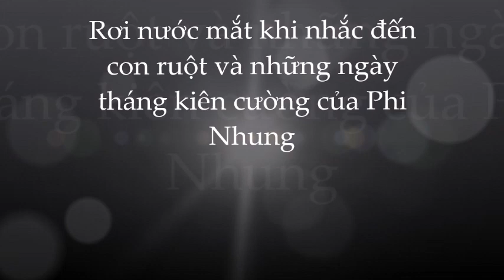🌺Khoảnh khắc đau lòng: Phi Nhung bật khóc nức nở trên giường bệnh khi nhắc đến các con